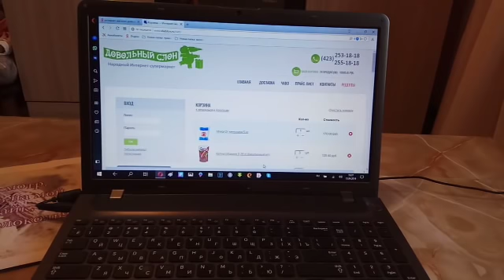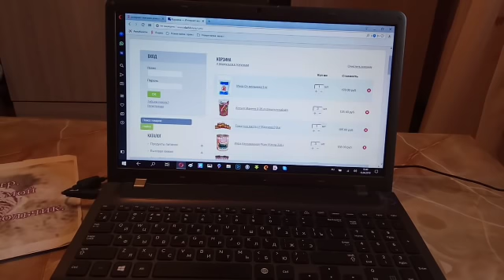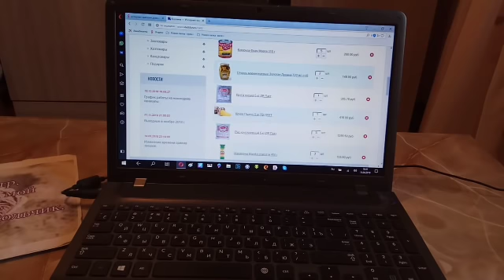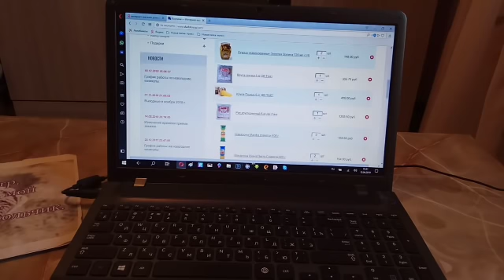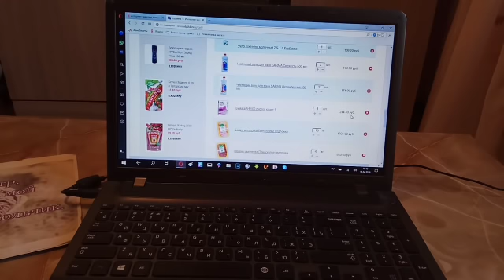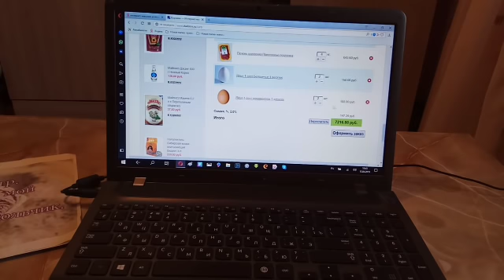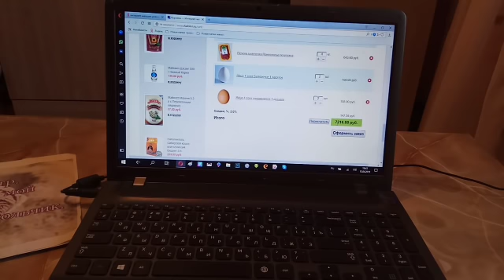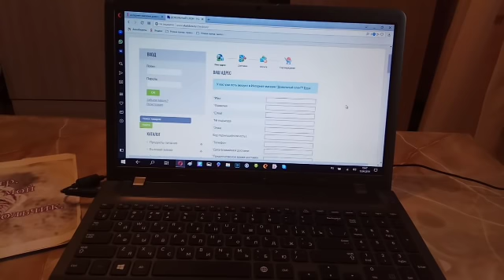Заказ продуктов.Кофточка для внучки.Ответы на комментарии.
Спасибо за просмотр, подписывайтесь на мой канал ,Нажимайте на колокольчик чтобы не пропустить следующее видео.Отдельное спасибо за просмотр рекламы -это поможет в развитии моего канала Моя страничка в одноклассниках Моя страничка в контакте